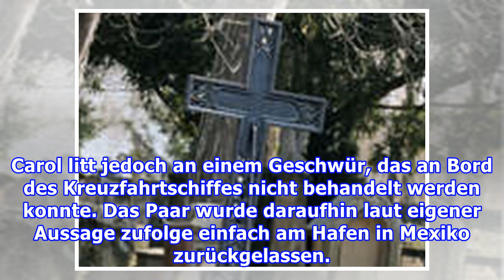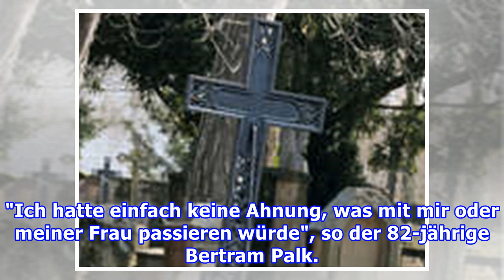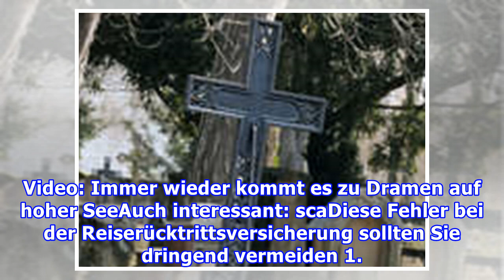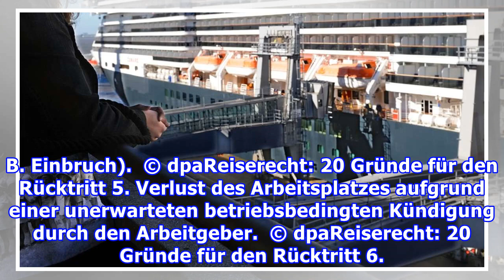Frau (79) wegen Krankheit während Kreuzfahrt ausgesetzt - zum Schluss schreibt sie Testament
Ein Paar erhebt schwere Vorwürfe gegen ein Kreuzfahrtunternehmen: Beide seien von der Crew einfach in Mexiko ausgesetzt worden. Was war passiert. Carol und Bertram Palk waren auf Kreuzfahrt auf der "Allure of the Seas" unterwegs, einem Schiff der Royal Caribbean Cruises. Carol litt jedoch an einem G...